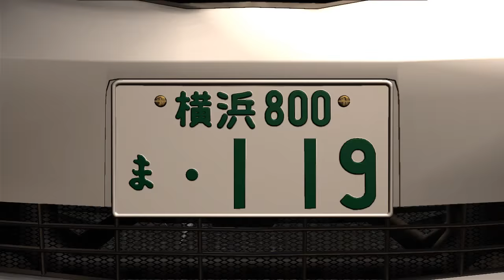【MikuMikuDance】Toyota Alphard/Vellfire 【DOWNLOAD】